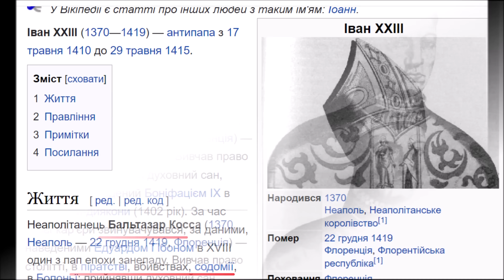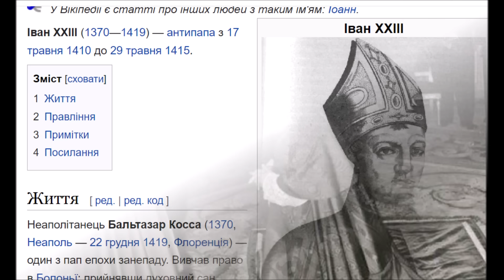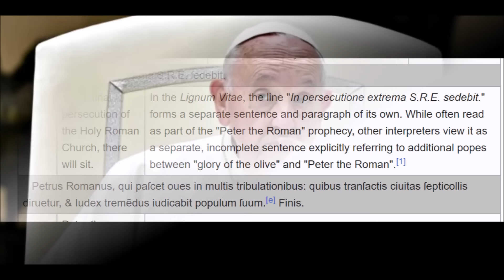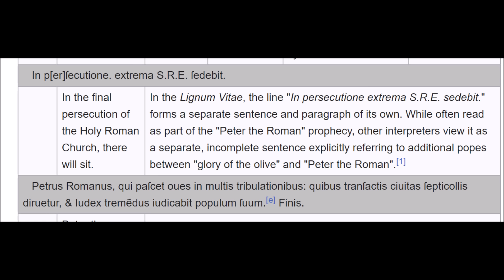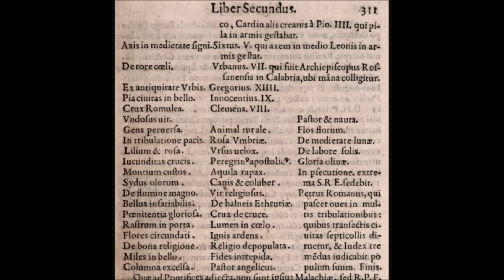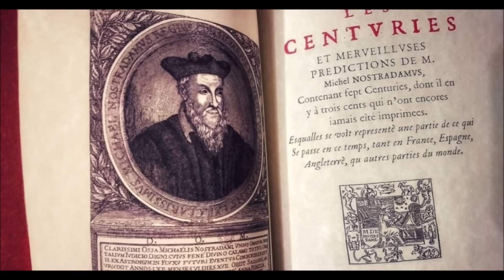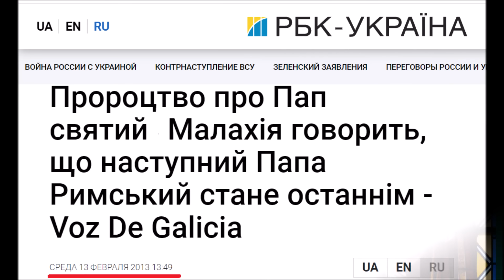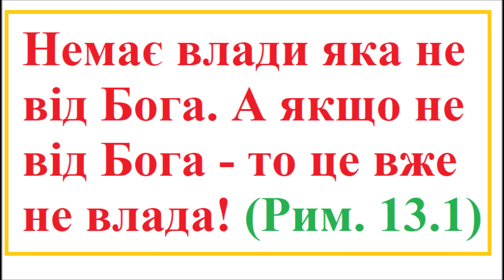Славнозвісне пророцтво Св. Малахії Ірландського і загальна помилка його інтерпретації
Чи буде нинішній папа – останнім Папою?